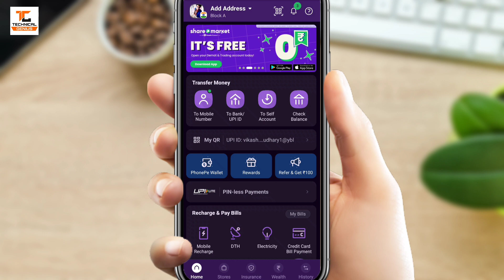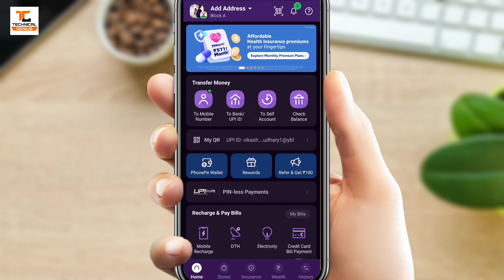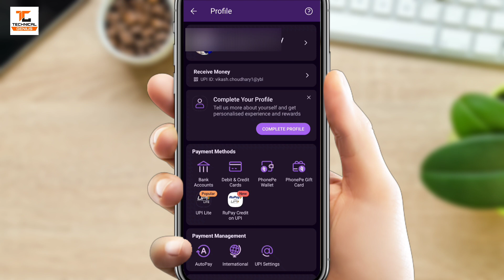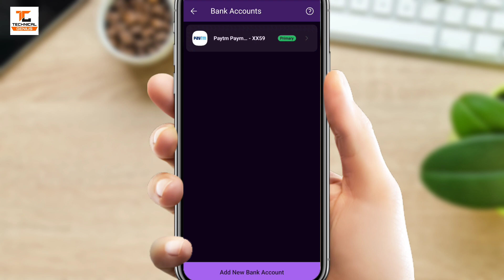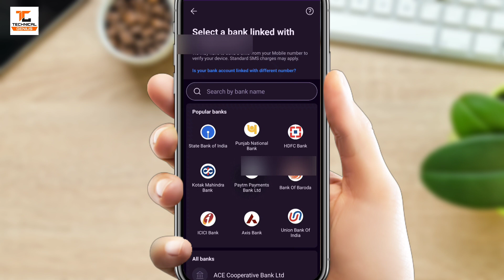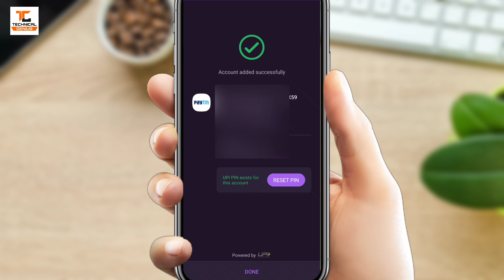phonepe limit kaise badhaye | upi limit kaise badhaye | how to increase phonepe transaction limit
About This Video:- 👇
Namaskar dosto aaj ki is video me main aapko bataunga phonepe ka transaction limit kaise badhaye, to is video ko aap pura dekhna or agar video pasand aaye to like share or channel ko subscribe kar dena thank you.